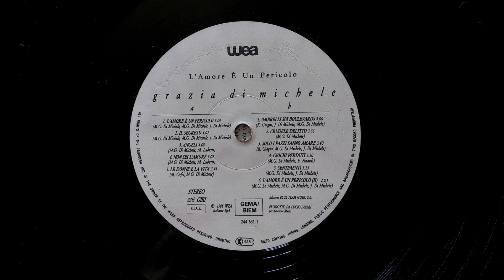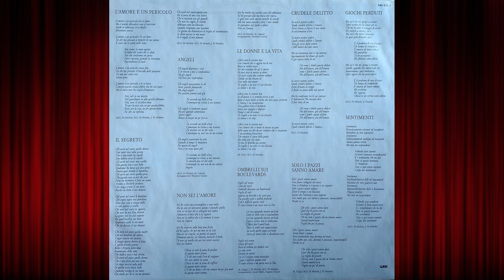Grazia di Michele - Giochi perduti - 1988 LP remastered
Grazia di Michele -  Giochi perduti (M.G. di Michele, E. Finardi) - 1988 LP remastered
album "L'amore e' un pericolo" - 1988
LP remastered - S. Mastica